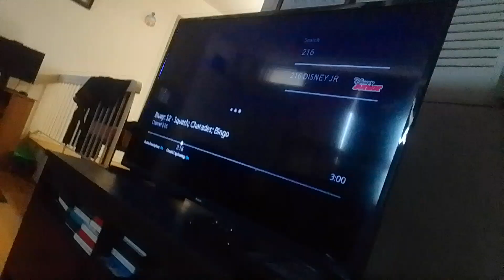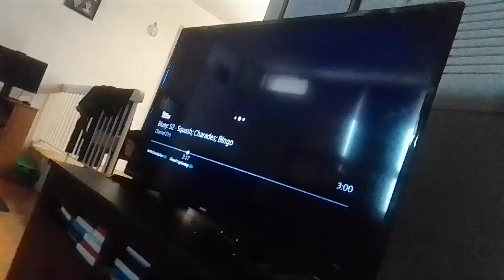oki doki & lava beasts divebombs mem & zen & scratches them & shoots guns at them supernoobs